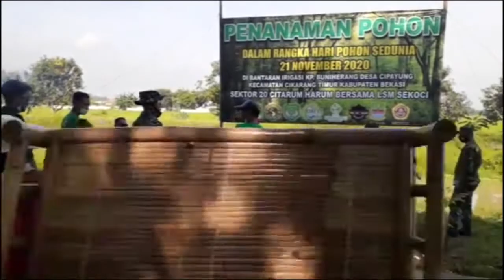SEJUMLAH ELEMEN MASYARAKAT LAKUKAN PENGHIJAUAN DI PINGGIRAN KALI